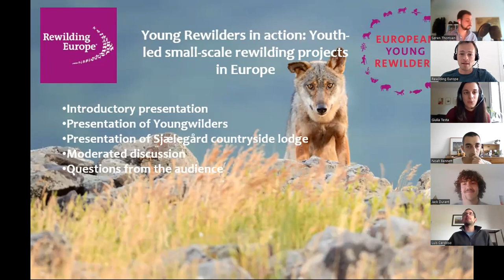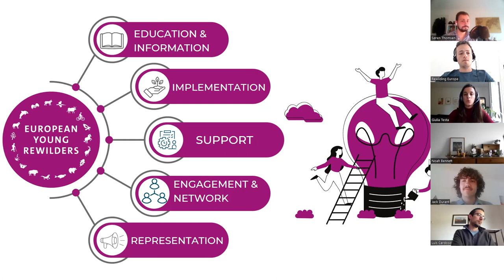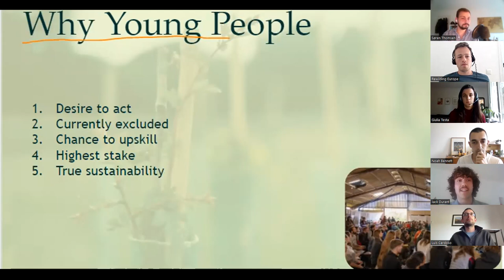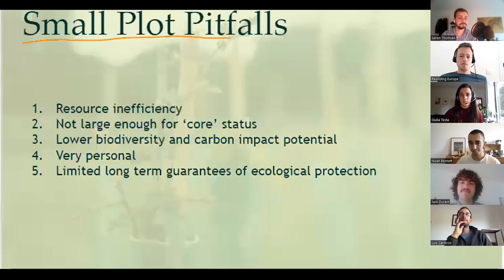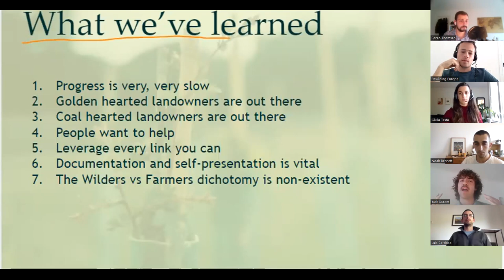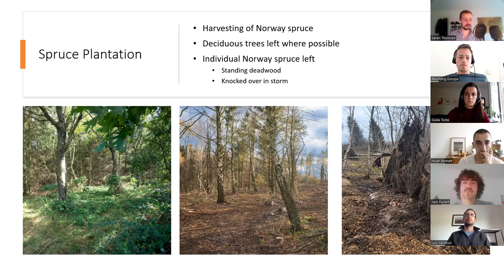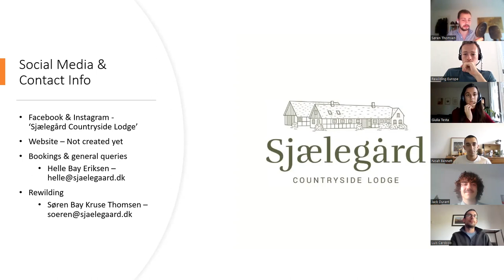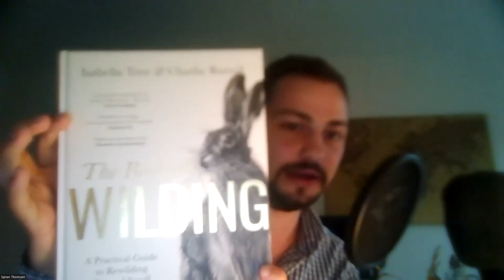European Young Rewilders | Youth-led small-scale rewilding Europe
Showcasing two prime examples of youth-led small-scale rewilding in Europe.

Noah and Jack present the work of the UK Youngwilders network which is currently leading 6 nature recovery projects of under 100 acres on public and private land.

We also hear from Søren Bay Kruse Thomsen, a young student from Denmark that decided to rewild his family-owned land on the island of Bornholm and turn it into an ecotourism initiative. During this webinar we shared best practices and suggestions but also discussed challenges and expectations.

If you want to know more about the European Young Rewilders (EYR) or want to know how to sign up, you can have a look